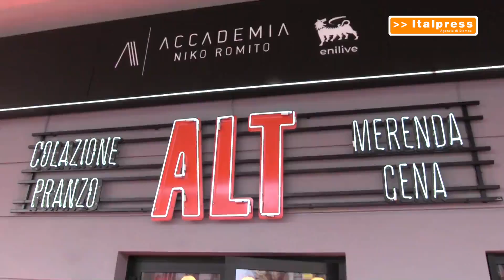Alt Stazione del Gusto, Romito "Piatti accessibili e di qualità"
ROMA (ITALPRESS) - "Spesso si pensa che fare grandi numeri non vuol dire fare qualità, ma la sfida è proprio questa: partendo dall'alta ristorazione, riuscire a creare prodotti che dialogano con la strada. Un'offerta pop, accessibile a tutti". A dirlo lo chef Niko Romito in occasione dell'inaugurazione a Ostia di "Alt Stazione del Gusto" in collaborazione con Enilive
spf/fsc/gsl